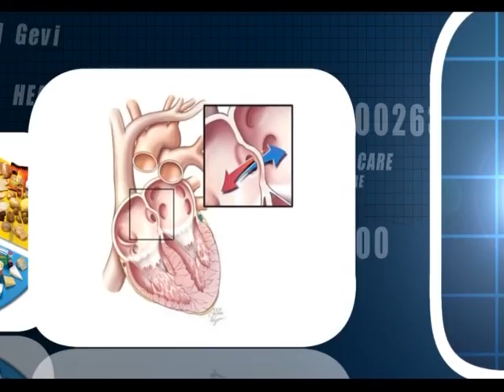BHH - การผ่าตัดผ่านกล้อง (Cable 93 - Part2)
เรื่อง การผ่าตัดผ่านกล้อง
โดย นพ.จุมพต บ่อเกิด
ผู้อำนวยศูนย์ผ่าตัดผ่านกล้อง
ศัลยกรรมทั่วไป เฉพาะทางด้านการผ่าตัดผ่านกล้อง
โรงพยาบาลกรุงเทพหาดใหญ่